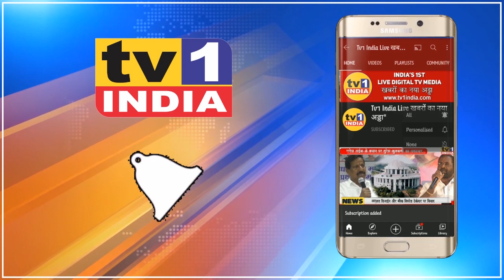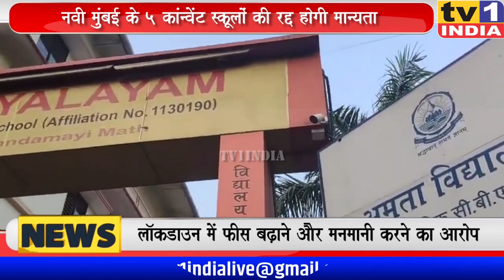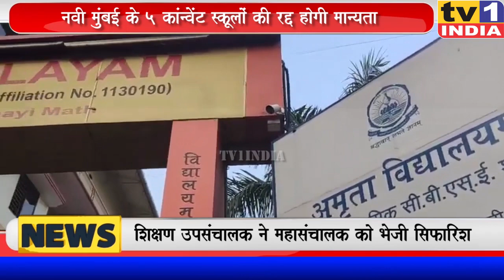Navi Mumbai के 5 कांन्वेंट स्कूलों की रद्द होगी मान्यता | Edu.महासंचालक के पास पहुंचा मामला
नवी मुंबई के 5 कान्वेंट स्कूलों की मान्यता रद्द होने वाली है. मुंबई के उप शिक्षा संचालक ने पुणे के शिक्षण महानिदेशक को शिकायत पत्र भेजकर ऐसे तानाशाह स्कूलों के खिलाफ सख्त कार्रवाई की मांग की है. अगर इस पर गंभीरता से निर्णय लिया गया तो लॉकडाउन में शिक्षा के नाम पर लूट और मनमानी करने वाले ऐसे स्कूलों को बड़ा सबक मिल सकता है.